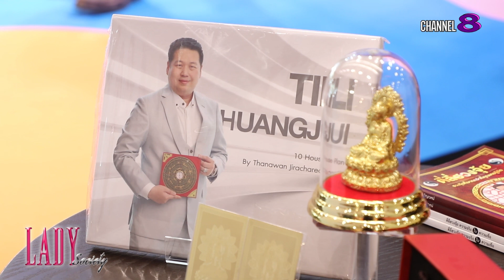Lady New : อ.ธนวันต์ ทายาทยืนหนึ่ง ตี่ลี่ ฮวงจุ้ย แนะเคล็ดลับบูชา พลังแห่งศรัทธา “องค์พระยูไล”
ถือเป็นโอกาสดีๆ ของผู้ที่ศรัทธา ในศาสาตร์ตี่ลี่ฮวงจุ้ย เป็นอย่างมากเลยหละค่ะ เมื่อ อาจารย์ ธนวันต์ จิรเจริญเวศน์ ทายาทอันดับหนึ่ง รุ่นที่ 15 ที่ได้รับการสืบทอดศาสตร์ ตี่ลี่ ฮวงจุ้ยสายตรง ได้มาร่วมออกบูธ แนะเคล็ดลับบูชา พลังแห่งศรัทธา “องค์พระยูไล” ที่หลายคนรู้จัก และขึ้นชื่อว่าศักดิ์สิทธิ์เป็นอย่างมาก จนเป็นที่เคารพนับถือของชาวพุทธทั่วโลก และเป็นพระนามหนึ่ง ขององค์สัมมาสัมพุทธเจ้า ในศาสนาพุทธนิกายมหายาน ภายในงาน BnB Home EXPO 2023 ไบเทคบางนา

และอีกหนึ่งความพิเศษที่มากกว่าในทุกครั้ง คือทาง บ.ตี่ลี่ฮวงจุ้ย จก. ได้จัดทำองค์พระยูไล ความสูง 3 นิ้ว ที่ผ่านการทำพิธีอันศักสิทธิ์ ออกมาให้ลูกศิษย์ และผู้มีจิตศรัทธาได้เช่าบูชา ในราคา 1,699 บาท ซึ่งมีเพียง 500 องค์ เฉพาะภายในงานนี้เท่านั้นอีกด้วย

และสำหรับผู้ที่สนใจ สามารถมาร่วมงาน และเช่าบูชา องค์พระยูไล ได้ตั้งแต่วันนี้ - 8 ตุลาคม 2566 ภายในงาน BnB Home EXPO 2023 ไบเทคบางนา ได้เลยนะคะ